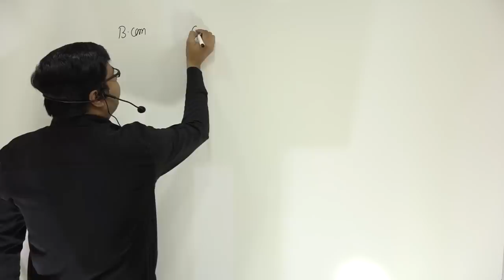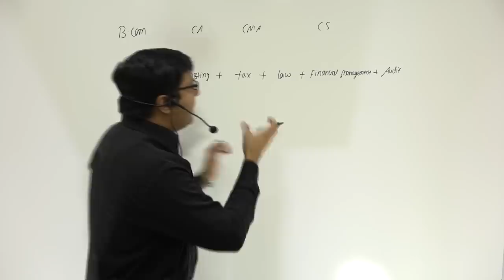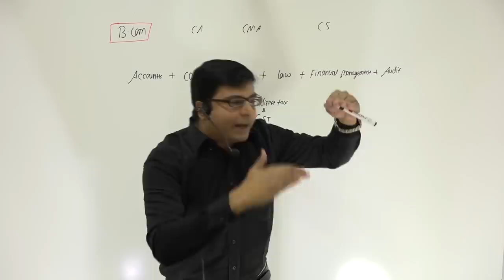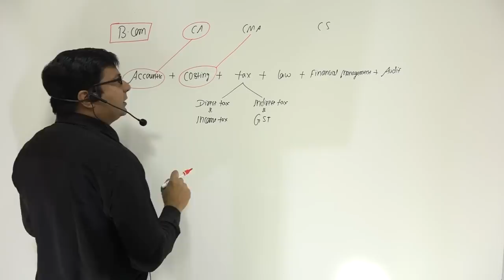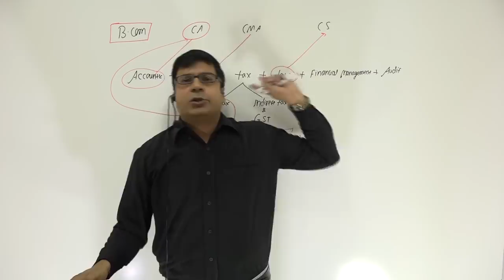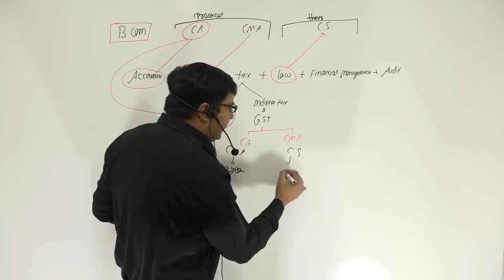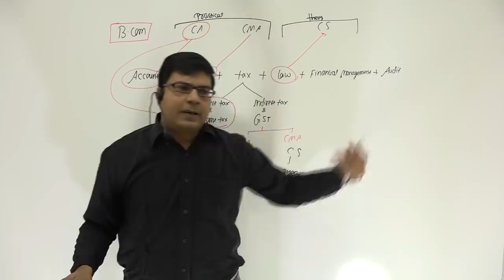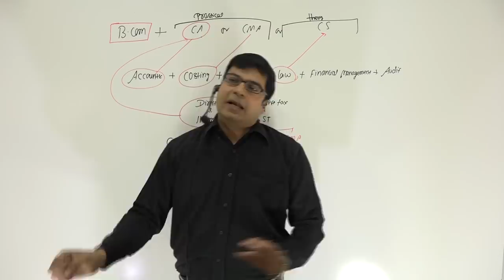CA or CMA or CS which one is Best | By CA/CMA Santosh Kumar